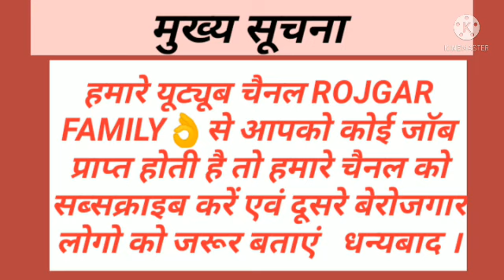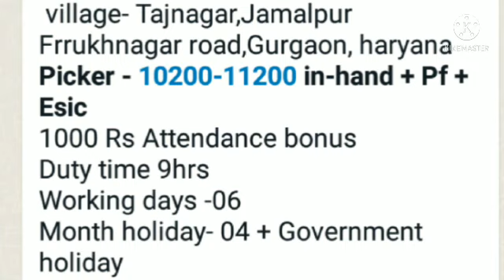भर्ती है Xpressbees कंपनी में | Jobs for Fresher Candidate |Jobs in Gurgaon | Jobs in Gurugram